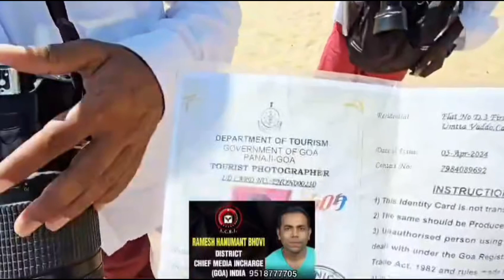Photographer On Beaches Roaming Without Police Id And Who Gave Permission To Roam On Beaches